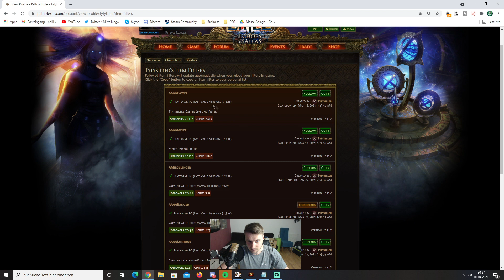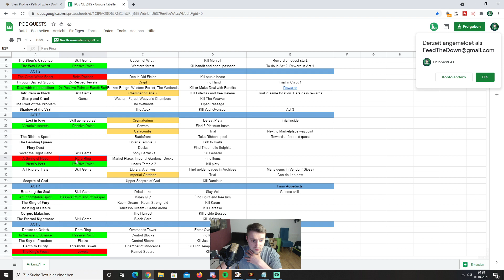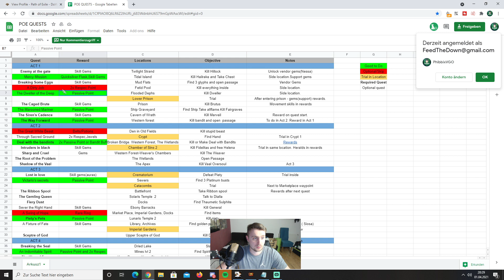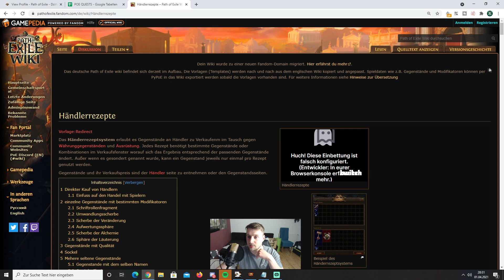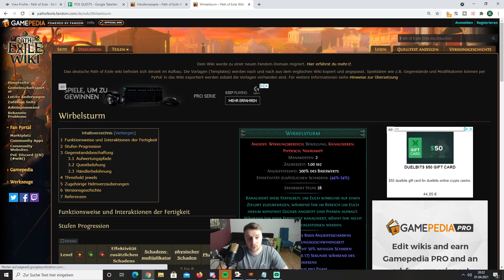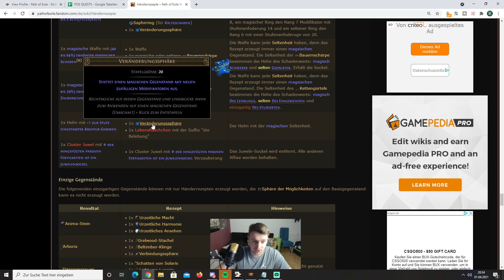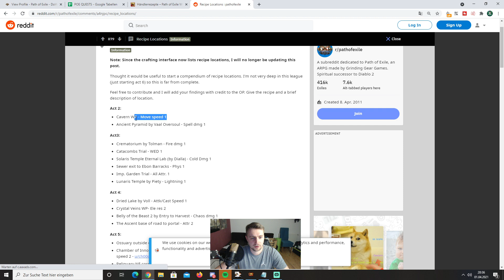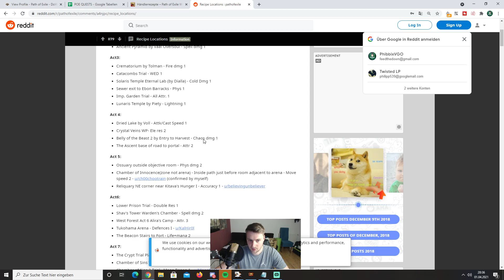So startet ihr perfekt in Path Of Exile 3.14 Ultimatum - Ligastart Guide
Heute habe ich ein paar Tipps für euch, wie mit etwas Vorbereitung der Ligastart in 3.14 zum Kinderspiel wird und ihr am schnellsten in Richtung Maps kommt!

🕘 Inhaltsverzeichnis
0:00​​ - Intro
1:15​​ - Build Vorbereitung
2:51 - Build vorher Testen
3:32 - Sockel vorbereiten
4:03 - Lootfilter
5:20 - Quest Übersicht
6:30 - Händler Rezepte
10:14 - Crafting Rezepte bekommen
11:05 - Labyrinth
12:07 - Outro